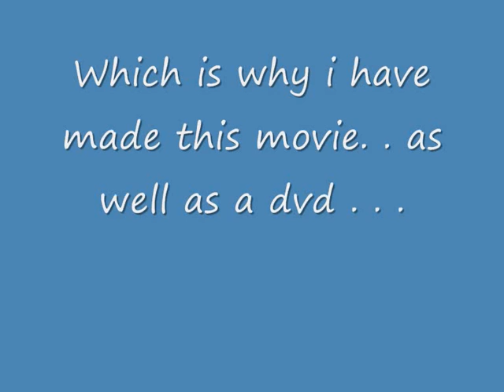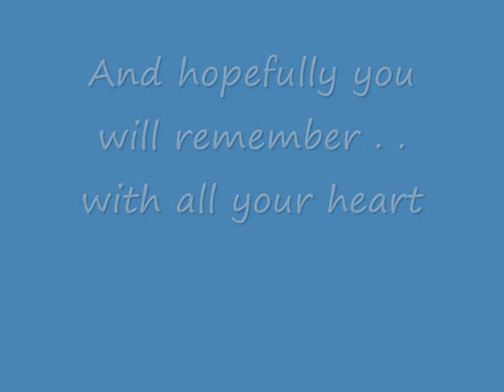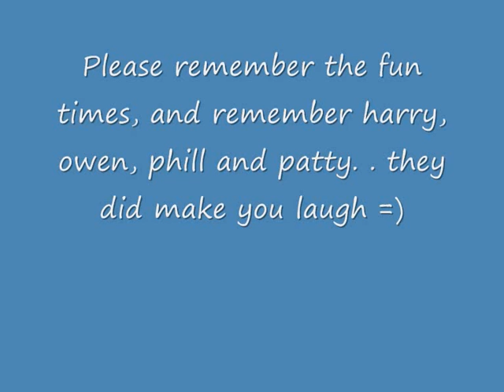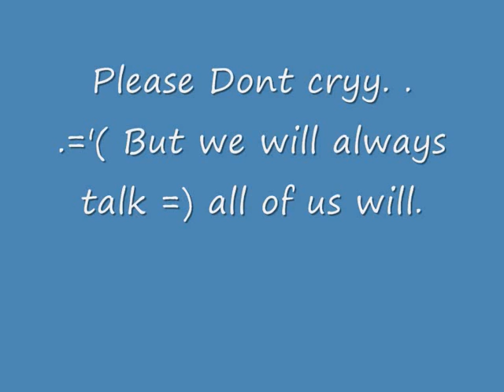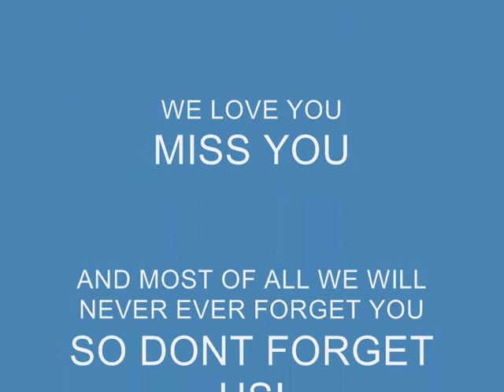Aleida's movie.wmv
this is a movie for my beautiful german friend. . aleida.
i made this movie cos i miss her very very much, as do the rest of our group.

aleida, i hope you enjoy it.
love the girls xxx